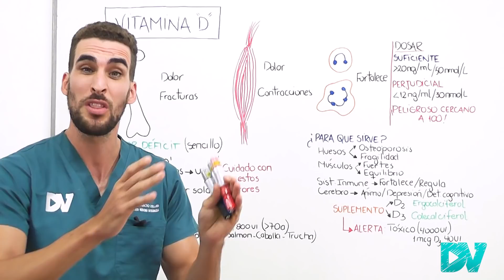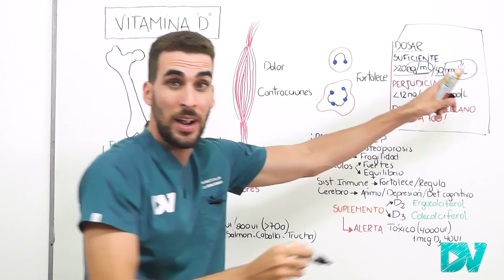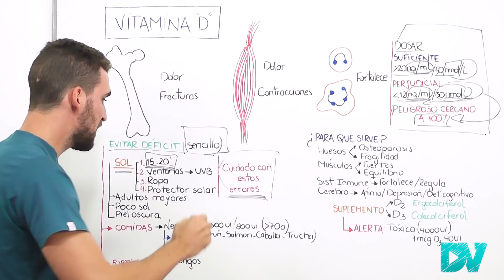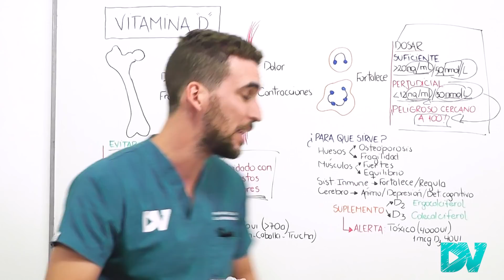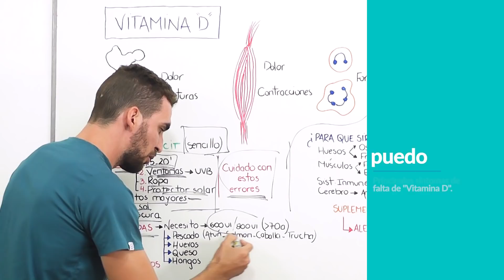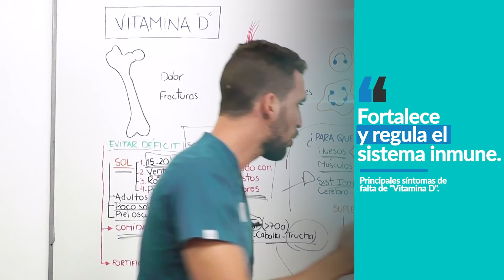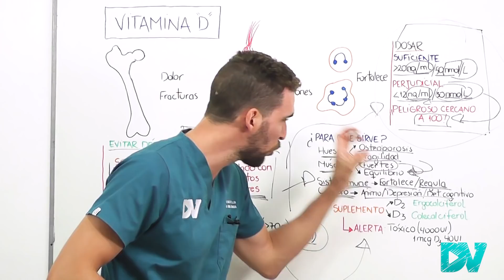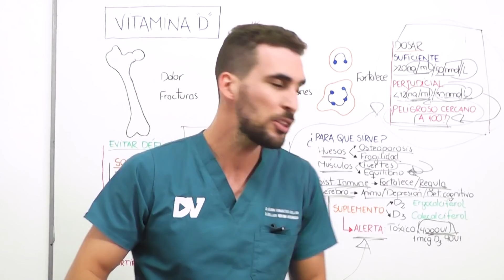¡IMPRESIONANTE!: ESTO le OCURRE a tu CUERPO cuando FALTA VITAMINA D - cómo AUMENTARLA NATURALMENTE?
Dolor de espalda, fracturas, cansancio y un sistema inmunológico débil son los síntomas que preocupan y deben hacerte pensar en que tenes falta de vitamina D.
La vitamina D es fundamental para la abosrcion del calcio y el metabolismo del fosforo magnesio, etc. La formación de huesos fuertes esta muy relacionada a cantidades suficientes de esta vitamina y obtenerla resulta muy sencillo:
1- Debes comer alimentos que contengan suficiente vitamina D.
2- Debes exponerte al sol de manera adecuada conociendo algunos tips y trucos para no dañarte la piel.
Aun asi puedes tener déficit de ella por eso conocer los valores en sangre de esta vitamina y como tratarla adecuadamente (suplementos) es fundamental.
Pero también puede resultar toxica y peligrosa por eso es fundamental que conozcas los efectos secundarios de consumir vitamina D sin que te lo recete un medico.

De todo esto te hablamos en esta breve charla basado en fuentes bibliográficas confiables y analizadas por el equipo DrVeller.

Capitulos:
00:00 PRINCIPALES síntomas de DEFICIT de VITAMINA D
01:10 ¿Cuánta VITAMINA D debo tener en SANGRE?
02:30 CUIDADO estos son ERRORES FRECUENTES al EXPONERTE al SOL
06:14 ESTOS son los PRINCIPALES ALIMENTOS que TIENEN VITAMINA D
07:40 IMPRESIONANTES BENEFICIOS de la VITAMINA D
09:42 Necesito SUPLEMENTARME: CUIDADOS y PELIGROS al Suplementarte

¿Qué artículos usamos?